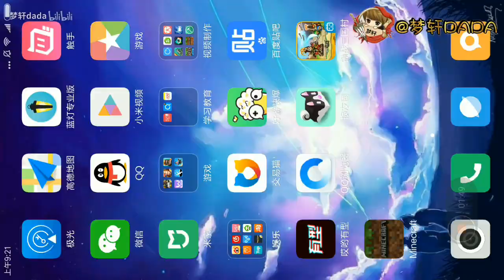我的世界最新版本1.7.0.2测评！更多动作？盾牌？真的更新了吗？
相关游戏: Minecraft、我的世界、我的世界手机版
有能力的小粉们还是最好入正版噢！